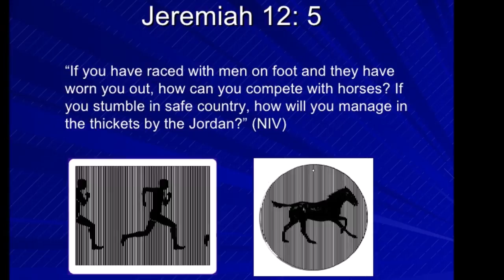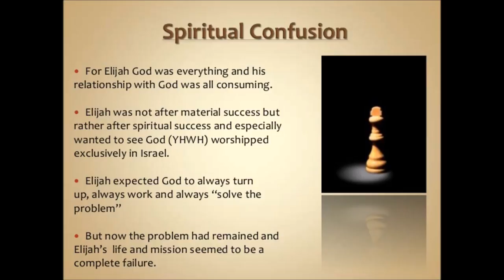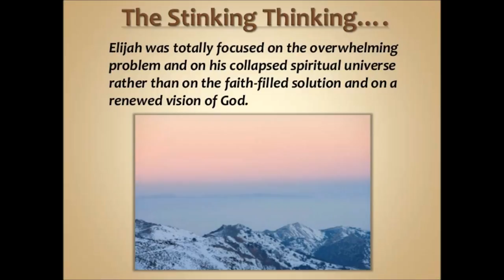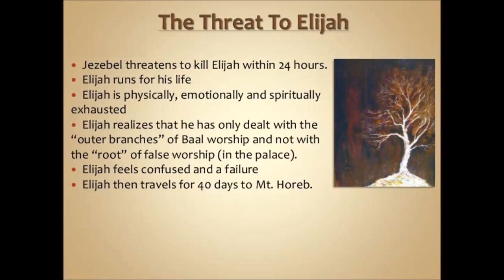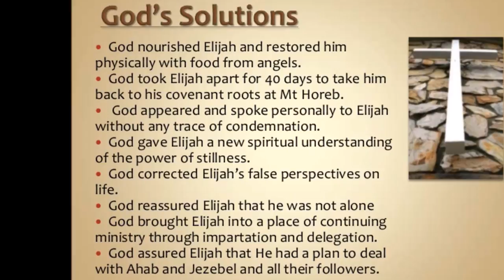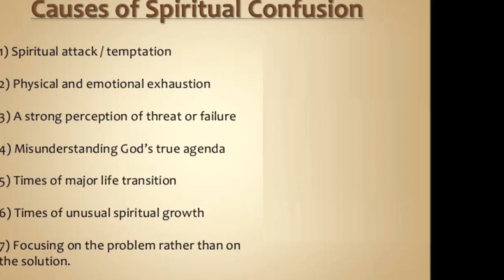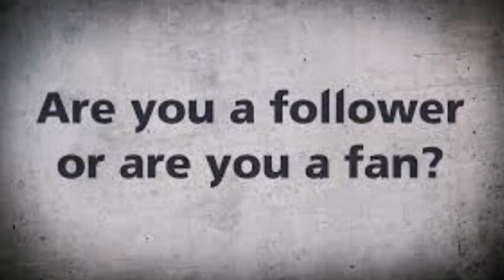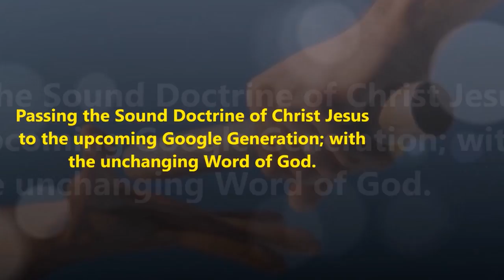தீர்க்கதரிசி எலியாவின் மனச்சோர்வும் கர்த்தரின் பதிலும் - Dr. R. Jayakumar Bible Study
தீர்க்கதரிசி எலியாவின் மனச்சோர்வும் கர்த்தரின் பதிலும்  - Elijah's Spiritual Depression and God's Amazing Answer and His Healing Touch - Dr. R. Jayakumar
3 எலியா இதைக் கேட்டதும், பயந்தான். தன் உயிரைக் காப்பாற்றிக்கொள்ள ஓடினான். தன்னோடு வேலைக்காரனையும் அழைத்துப்போனான். யூதாவிலுள்ள பெயெர்செபாவிற்குப் போய். அங்கே அவனை விட்டுவிட்டான். 4 பிறகு நாள் முழுவதும் பாலைவனத்தில் அலைந்தான். ஒரு புதரின் அருகில் உட்கார்ந்தான். “இது போதும், கர்த்தாவே! என்னை மரிக்கவிடும். என் முற்பிதாக்களைவிட நான் நல்லவன் அல்ல” என்று வேண்டினான்.
3 Elijah was afraid[a] and ran for his life. When he came to Beersheba in Judah, he left his servant there, 4 while he himself went a day’s journey into the wilderness. He came to a broom bush, sat down under it and prayed that he might die. “I have had enough, LORD,” he said. “Take my life; I am no better than my ancestors.”
Elijah Flees to Sinai and The LORD speaks to Elijah:
Elijah experienced the depths of fatigue and discouragement just after his two great spiritual victories: the defeat of the prophets Baal and the answered prayer for rain. Often discouragement sets after great spiritual experiences, especially those requiring physical effort or involving great emotion. To lead him out of depression, God first let Elijah rest and eat. Then God confronted him with the need to return to his mission – to speak God’s words in Israel. Elijah’s battles were not over; he still had works to do. When you feel let down after a great spiritual experience, remember that God’s purposes for your life is not yet over.
Self-pity will dilute the good you are doing:
Elijah thought he was the only person left who was still true to God. He had seen both the king’s court and the priesthood become corrupt. After experiencing great victory at Mount Carmel, he had to run for his life. Lonely and discouraged, he forgot that others had remained faithful during the nation’s wickedness. When you are tempted to think that you are the only one remaining faithful to a task, don’t stop to feel sorry for yourself. Self-pity will dilute the good you are doing. Be assured that even if you don’t know who they are, others are faithfully obeying God and fulfilling their duties.
Are you listening for God?
Elijah knew that the sound of a gentle whisper was God’s voice. He realized that God doesn’t reveal himself only in powerful, miraculous ways. To look for God only in something big (rallies, churches, conferences, highly visible leaders) may be to miss him because he is often found gently whispering in the quietness of a humbled heart. Are you listening for God? Step back from the noise and activity of your busy life and listen humbly and quietly for his guidance. If you don’t have the habit of quiet time with the LORD make sure that today is the day to start it. God’s purpose in life is to live an abundant life for Him and we need to follow His principles and His plan. God’s Word may come when you least expect it.
1986 – Evangelist J. V Peter wrote this song. In the middle of his faith journey, he was in the need of buying an amplifier (Rupees 1300/-) God sent miraculously through his people.

Neer En Sontham Neer En Pakkam
Thunba Vezhaigalil
Aazhiyin Azhangalil
Anandham Neer Enakku

Sooraichediyin Keelilum
Um Samugam Ennai Thetrumae

Thunba Vezhaigalil
Aazhiyin Azhangalil
Anandham Neer Enakku

Varanda Paalaivana Vazhkayil
Dhagathal En Navu Varandalum
Aagarin Azhukural Matrinavar
En Thagam Theerkum Vallavar

Thunba Vezhaigalil
Aazhiyin Azhangalil
Anandham Neer Enakku

Nerindha Nanalai Odayadhavar
Mangi Eriyum Thiriyai Anaiyar
Pulambalai Kalippai Matrubavar
Vidudhalai Devan Yesu Paran
Nerindha Nanalai Odayadhavar

Thunba Vezhaigalil
Aazhiyin Azhangalil

Anandham Neer Enakku

In Tamil:
நீர் என் சொந்தம் நீர் என் பக்கம்
துன்ப வேளைகளில்
ஆழியின் ஆழங்களில் ஆனந்தம் நீர் எனக்கு
சூரைச் செடியின் கீழிலும்
உம் சமூகம் என்னைத் தேற்றிடுமே
1. வறண்ட பாலைவன வாழ்க்கையில்
தாகத்தால் என் நாவு வறண்டாலும்
ஆகாரின் அழுகுரல் மாற்றினவர்
என் தாகம் தீர்க்கும் வல்லவர் – நீர் என்
2. நெரிந்த நாணலை ஒடியாதவர்
மங்கியெரியும் திரியை அணையார்
புலம்பலை களிப்பாய் மாற்றுவார்
விடுதலையின் தேவன் இயேசுபரன் – நீர் என்